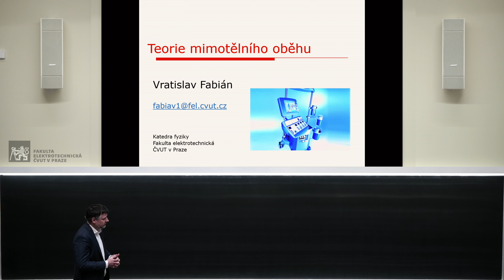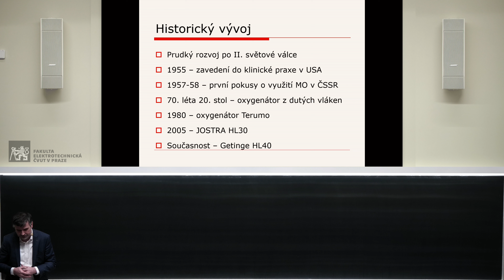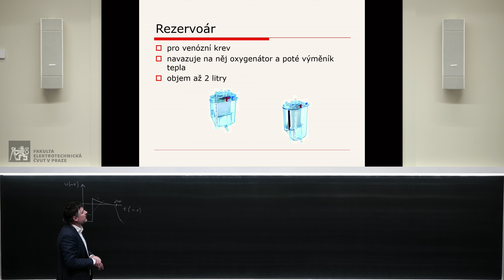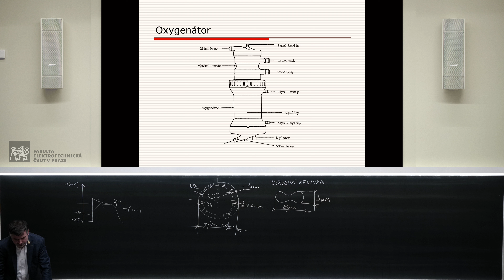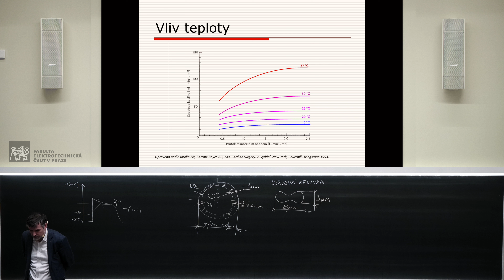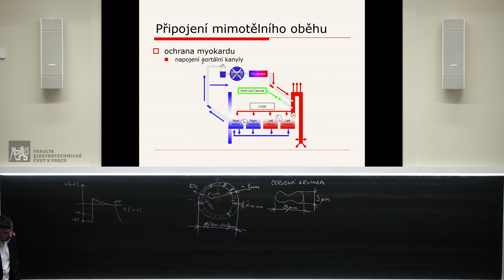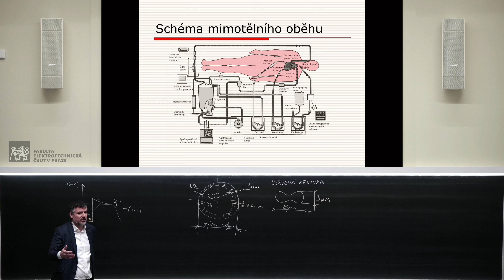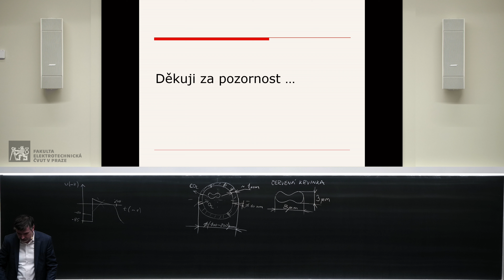dr. V. Fabián: Biofyzika – 06 (Teorie mimotělního oběhu) [21. 3. 2022, LS 21/22]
[0:00:00] – Úvod
[0:02:00] – Použití mimotělního oběhu
[0:04:05] – Funkce a princip mimotělního oběhu
[0:06:03] – Historický vývoj
[0:09:10] – Ochrana myokardu
[0:13:13] – Krevní čerpadla
[0:23:30] – Oxygenátor
[0:30:25] – Výměník tepla
[0:44:58] – Aplikace mimotělního oběhu
[0:50:57] – Video – zavádění mimotělního oběhu
[0:56:01] – Blokové schéma mimotělního oběhu
[1:02:00] – Měření fyziologických veličin v průběhu MO

Vybrané přednášky z předmětu Biofyzika.
Tento předmět je vyučován v rámci bakalářského studijního programu Lékařská elektronika a bioinformatika na FEL. Přednášky jsou zaměřeny zejména na fyzikální procesy spojené s prouděním krve a s výměnou krevních plynů včetně popisu dějů na biologických membránách. Dále jsou probírány možnosti měření pokročilých hemodynamických parametrů krevního řečiště. V druhé části semestru jsou přednášky zaměřeny na seznámení studentů s vlastnostmi lidské tkáně a účinků elektrického proudu a tepla na organismus. Tyto znalosti jsou doplněny o základy ionizujícího záření a akustiky, vždy ve vztahu k biologickým systémům.